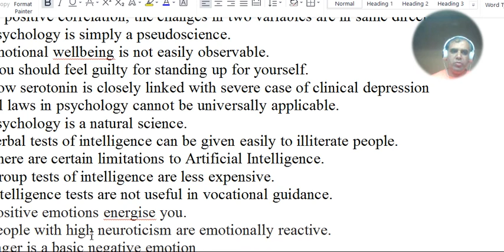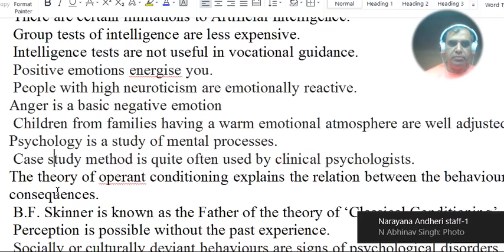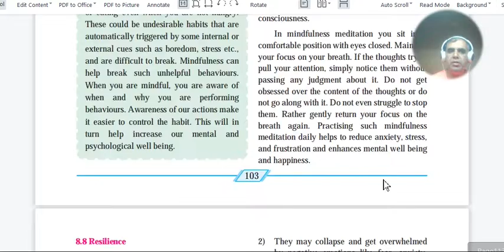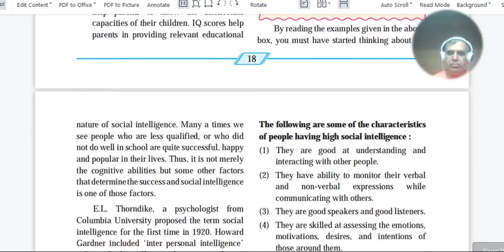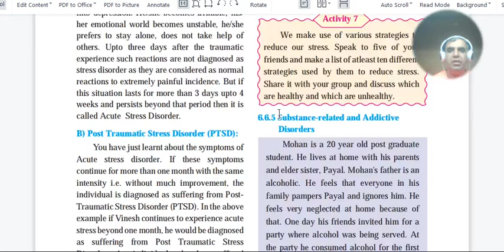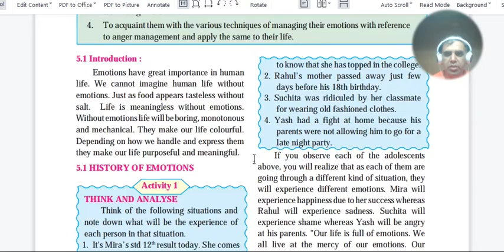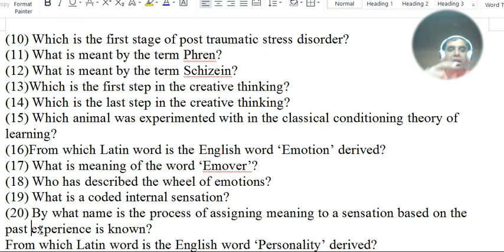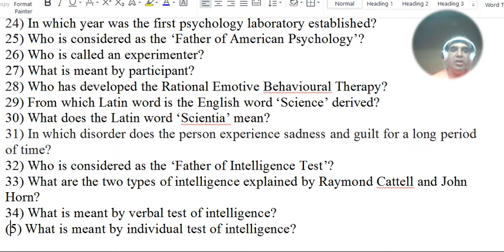12 HSC Psychology Important questions Video 24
12 HSC Psychology  Important questions Video 24